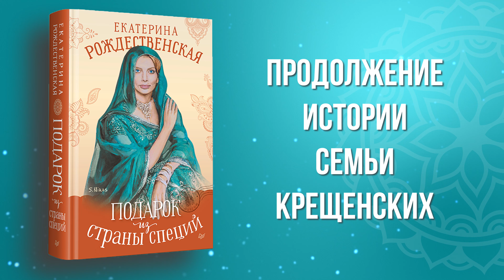«Подарок из страны специй» (буктрейлер)